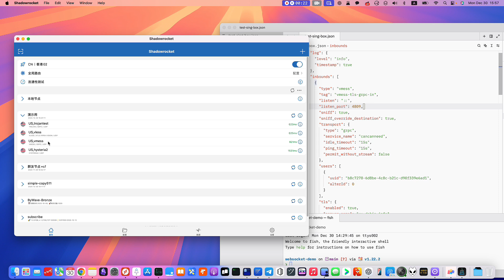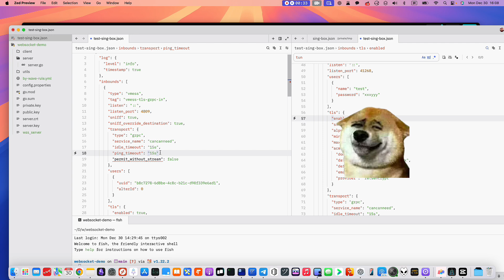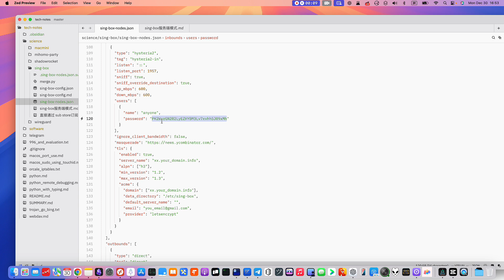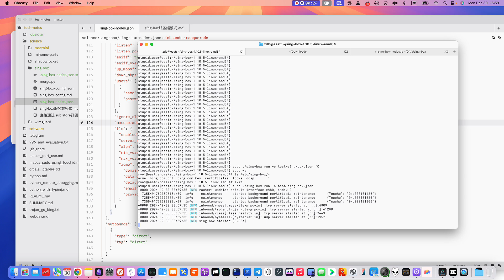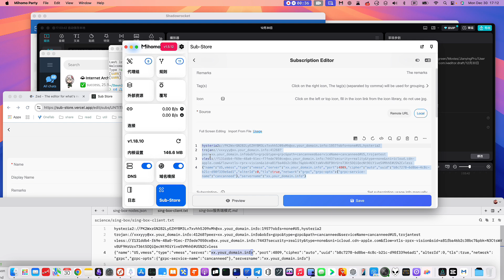2024年 自建节点科学上网哪些协议依然坚挺 以及用sing-box搭建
最近两年我一直在用的一些自建节点他们使用的还坚挺的协议

直接看小火箭
这是我准备好的
有

trojan + grpc
vmess + grpc
vless + reality
hysteria2

0:00 整体介绍
1:25 服务器配置介绍
3:12 测试服务器配置
3:56 客户端配置模板